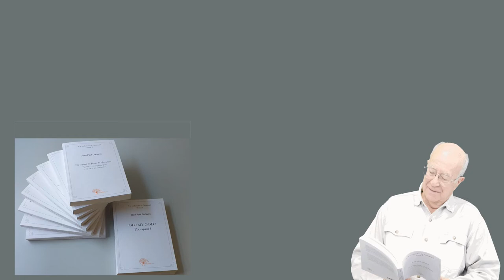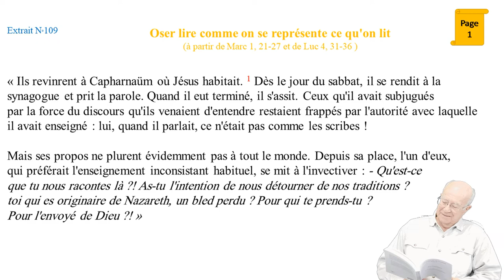"Oser lire comme on se représente ce qu'on lit"- J P GABARRE Extrait N°109